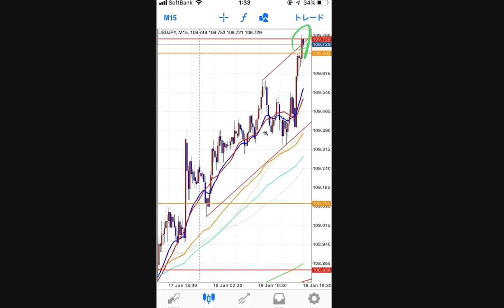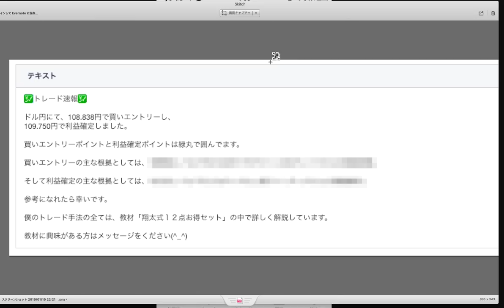FX（為替）ドル円にて108.838円で買いエントリーし109.750円で利益確定（２０１９年１月１９日）【トレード速報】後半は楽しく雑談 by プロトレーダー翔太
【再生リスト】